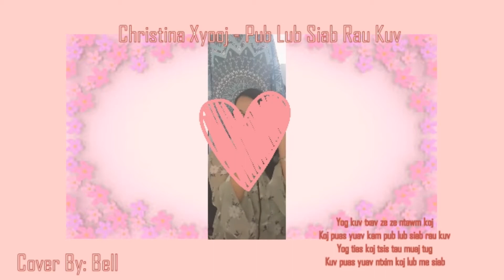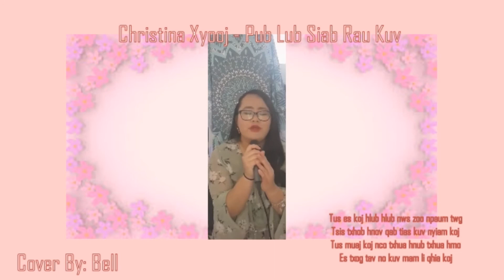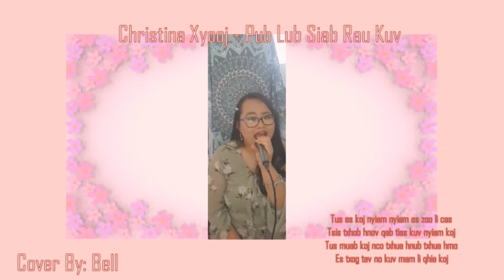Christina Xyooj - Pub Lub Siab Rau Kuv [Cover]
Hello, back with another cover! I've been obsessed with this song and thought I'll cover it. I hope you enjoy.

Audio Mix: Me
Video Mix: Me